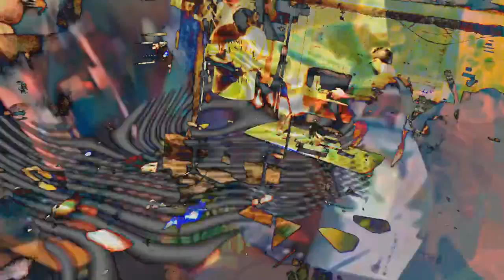TANG - "The Telephone Call" Session 16 (1/25/16)